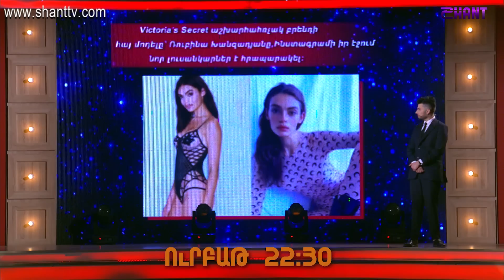Երեկոն Շանթում Գրիգի Հետ - Episode 01 /Անոնս/ ՀՈւՆԻՍԻ 5-ԻՆ 22:30